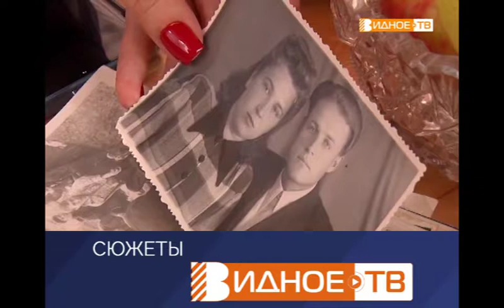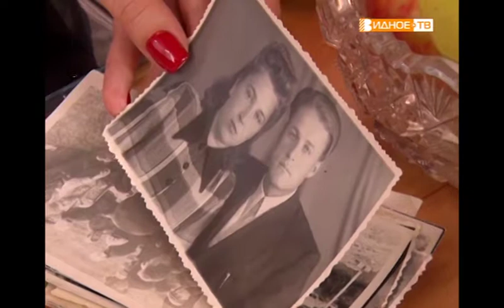"Добрая традиция" - поздравление с 90-летним юбилеем Михаила Смольянинова